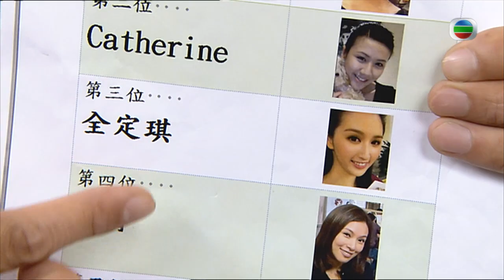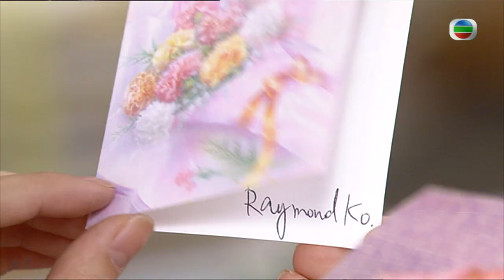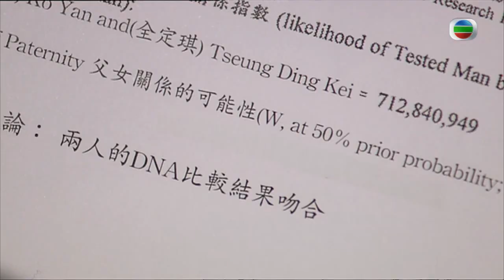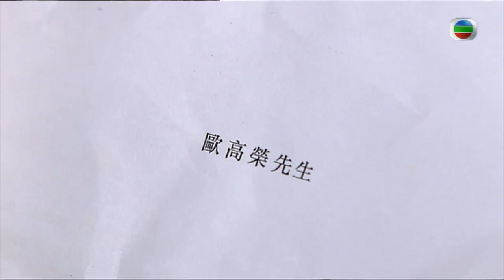TVB 處境喜劇 | 誰家灶頭無煙火 118/160 | 得知真相 戴耀明(高生)頭痛 | 岳華、陳智燊、田蕊妮、歐錦棠、林漪娸、馬海倫 | 粵語中字 | 2011